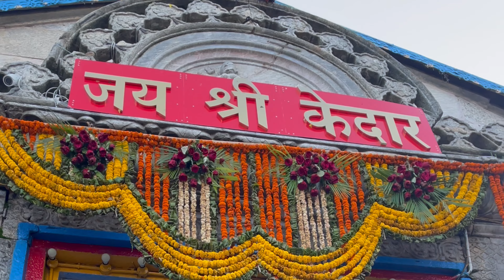Kedarnath श्री केदारनाथ मंदिर Shri Kedarnath Dham | Kedarnath Temple Uttarakhand, India. ॐ नमः शिवाय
History and Importance of Kedarnath Temple
Renowned temple Kedarnath is dedicated to incarnations of Lord Shiva. Kedarnath is named after King Kedar who ruled in the Satya Yuga. It is believed that Kedarnath Dham is the place where Lord Shiva absolved Pandavas from the sin of killing their own cousins Kauravas in the battle of Kurukshetra war. There is an interesting Story behind the Town and its temple. According to the Puranas, the Pandava brothers did a major penance in Kedarnath to please Lord Shiva.

Earlier the temple was built by Pandavas and Present temple was built by Adi Shankaracharya. Just Behind the temple you will seen samadhi of Adi Shankaracharya.
                                केदारनाथ मन्दिर भारत के उत्तराखण्ड राज्य के रुद्रप्रयाग जिले में स्थित हिन्दुओं का प्रसिद्ध मंदिर है। उत्तराखण्ड में हिमालय पर्वत की गोद में केदारनाथ मन्दिर बारह ज्योतिर्लिंग में सम्मिलित होने के साथ चार धाम और पंच केदार[ में से भी एक है। यहाँ की प्रतिकूल जलवायु के कारण यह मन्दिर अप्रैल से नवंबर माह के मध्‍य ही दर्शन के लिए खुलता है। पत्‍थरों से बने कत्यूरी शैली से बने इस मन्दिर के बारे में कहा जाता है कि इसका निर्माण पाण्डवों के पौत्र महाराजा जन्मेजय ने कराया था। यहाँ स्थित स्वयम्भू शिवलिंग अति प्राचीन है। आदि शंकराचार्य ने इस मन्दिर का जीर्णोद्धार करवाया। ॐ नमः शिवाय

Kedarnath Dham
Kedarnath temple is one of the sacred pilgrimage centre in Northern India, located on the bank of Mandakini river at an altitude of 3584 meters above sea level. The historical name of this region is "Kedar Khand". Kedarnath temple is a part of Char Dhams and Panch Kedar in Uttarakhand and one of the 12 Jyotirlingas of Lord Shiva in India.
Kedarnath is flanked by breathtaking snow-capped peaks, making it the most remote site among all four Char Dham Shrines . But each year the followers of Lord Shiva visit this holy temple. The scenic beauty of Kedarnath town attracts lots of tourists from all over the world. You will find it quite crowded during the summer season (May and June). In the month of April to August thousands of devotees come to visit the Kedarnath Temple. During Winter season , Kedarnath is closed for six month due to Heavy snowfall and Extreme Cold weather.

Gaurikund was the last destination on Kedarnath route, but with Kedarnath Floods in 2013 a new trekking route is in process to be constructed. It will be aournd 21 kms of trek, which is either start from Sonprayag or Sitapur. As of now, helicopter is the best way to reach Kedarnath temple. Shravan Somvar श्रावण सोमवार Shravan Month / Sawan Maas 2022 kedarnath kedarnathtemple omnamahshivaya shiv kishore singh rathore , lokendra singh deroa